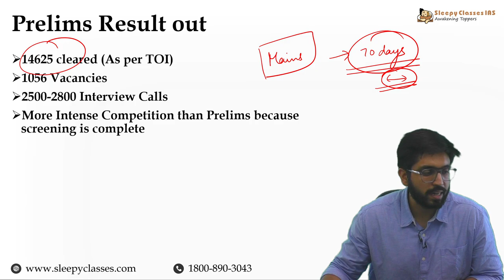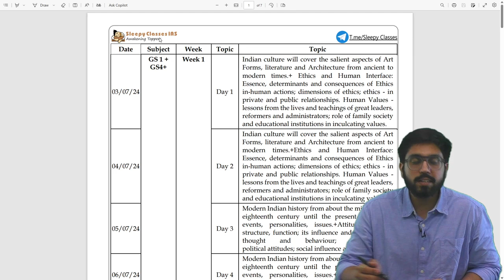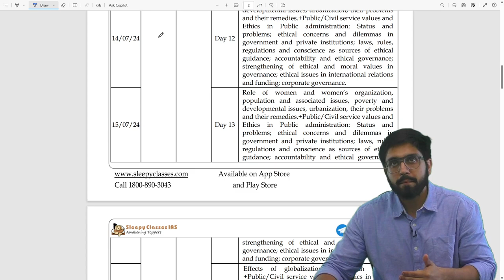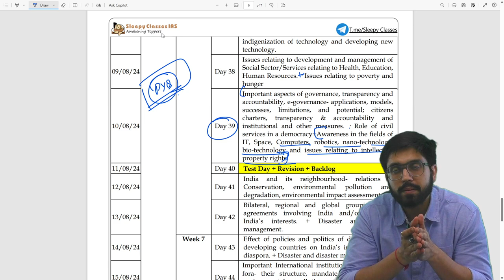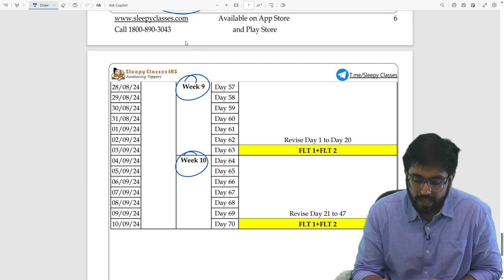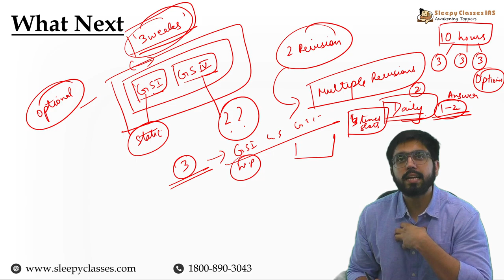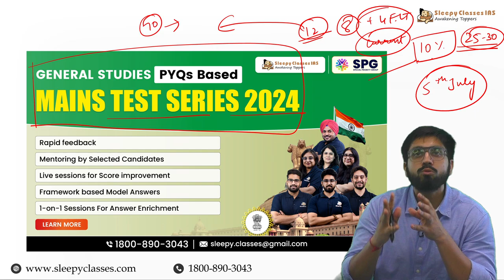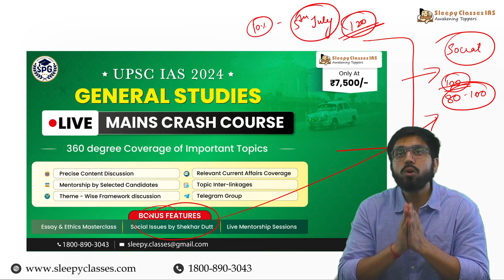70 Day Time-Table for You to Crack UPSC Mains 2024 | Sleepy Classes IAS | UPSC CSE 2024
With 70 Days left for UPSC Mains 2024, it's high time for you to build up a time-table, strategize your weak zones and get to solving them! In this video, we talk about the most effective way you can approach these 70 days!